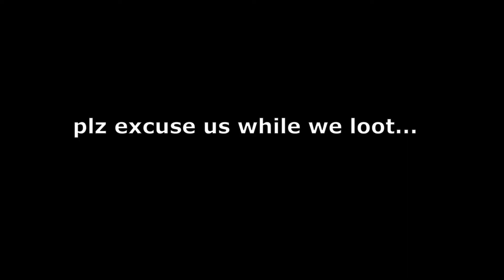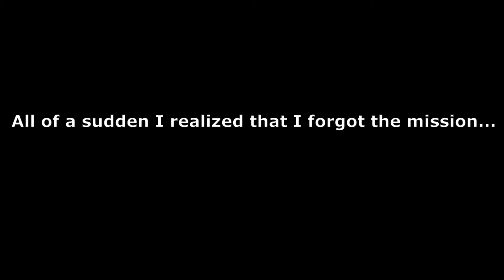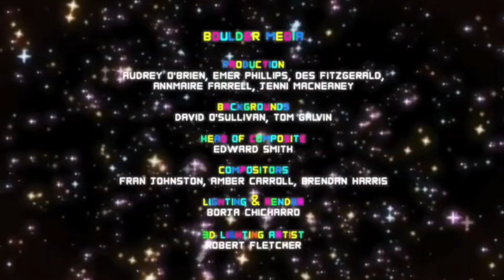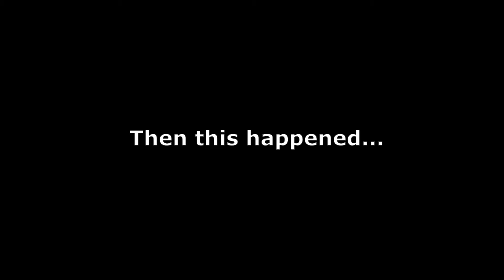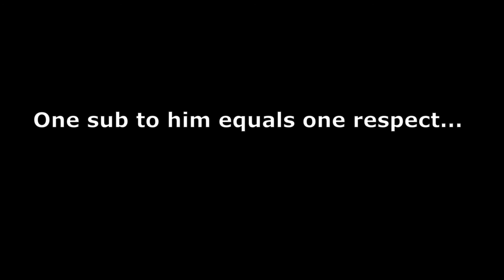20 sub special!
All the music used in this video belongs to Kevin mcleod